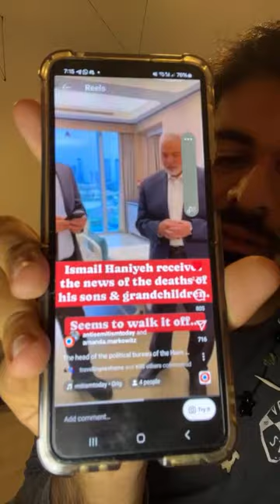IDF FINISHES HAMAS LEADER'S SONS! 🇵🇸 (Israel makes great moves 🇮🇱)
Finally, we have a new DISCORD server!